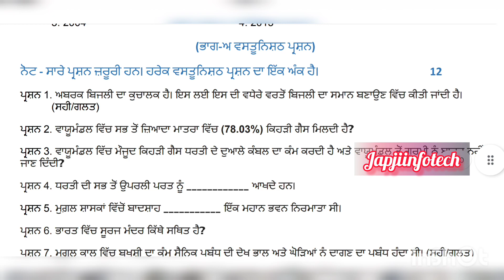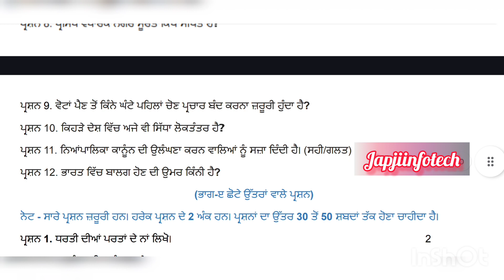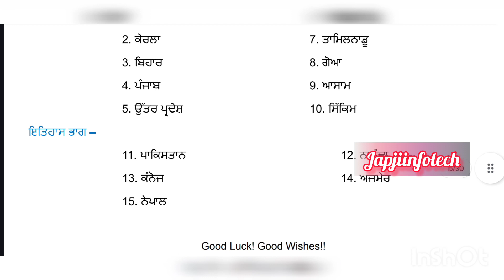pseb class 7 social science final March exam 2024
Pseb class 7th social science march paper 2024